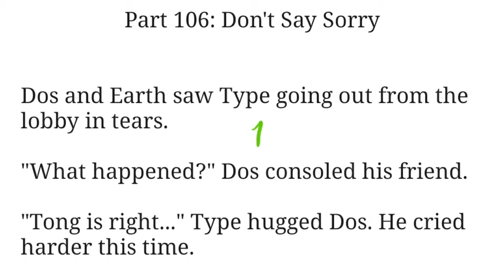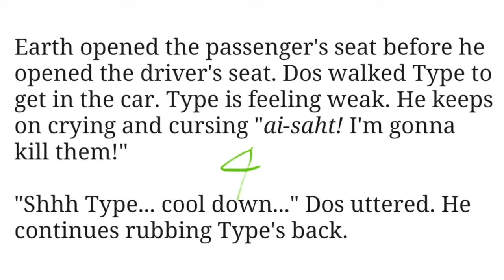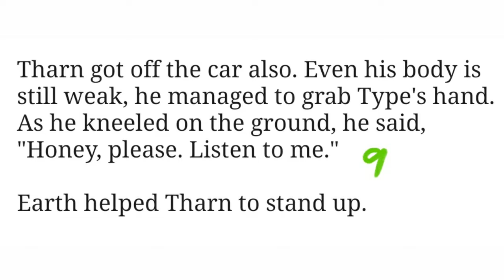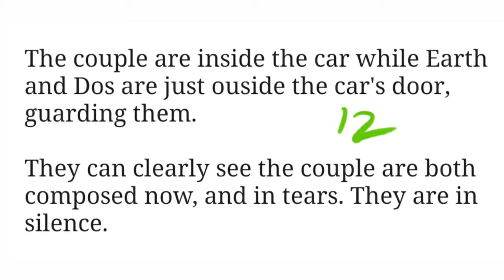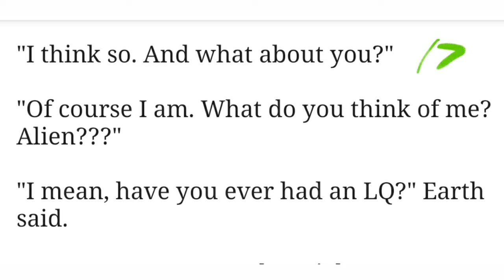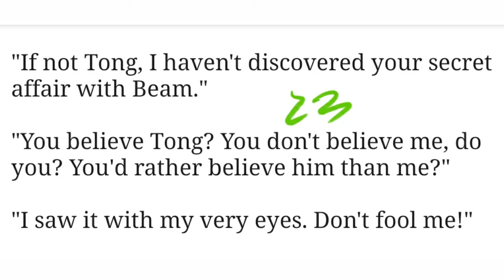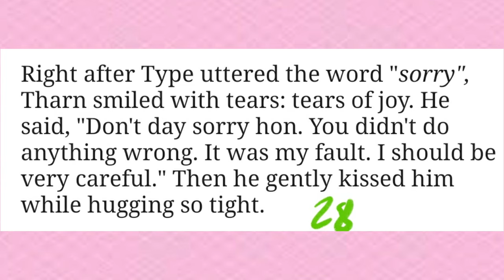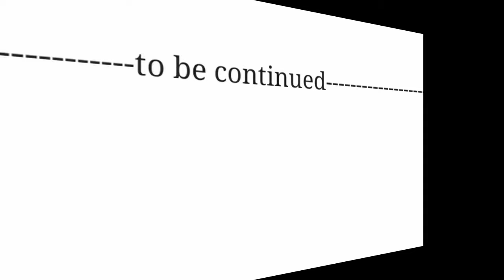BL Storyseries: Part 106 Don't Say Sorry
warning, not for you!  It's for BL fanatics!
Authored by BLB Exclusive, uploaded by U Must C This
Team work is work team